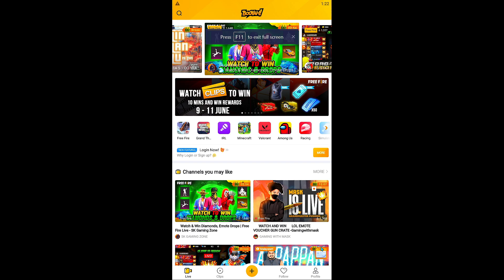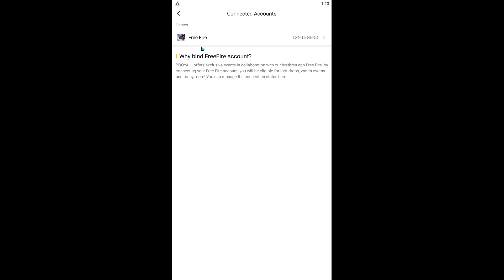FREE FIRE NEW EVENT UPCOMING EVENT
Video Topic :-

Peace🎗

Video Topic :-

Peace🎗